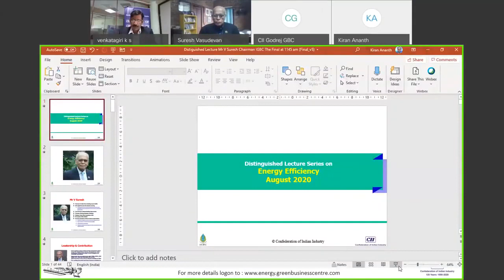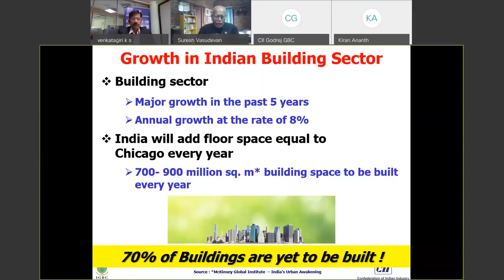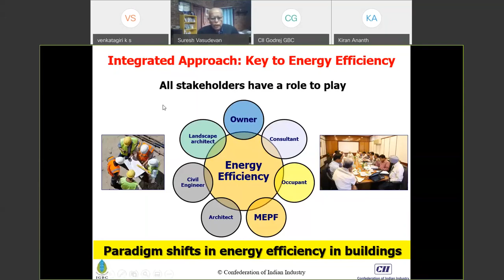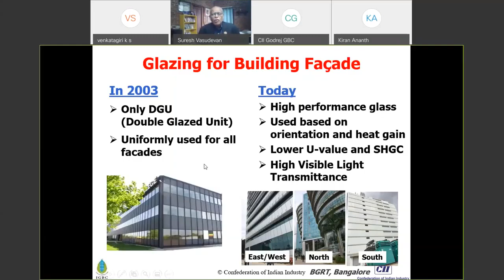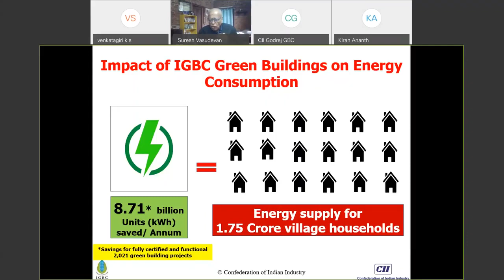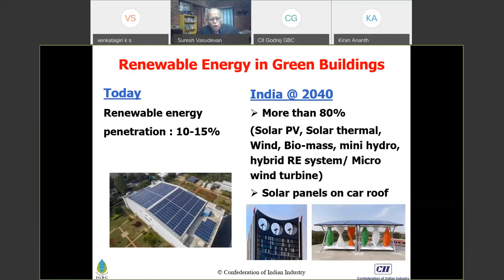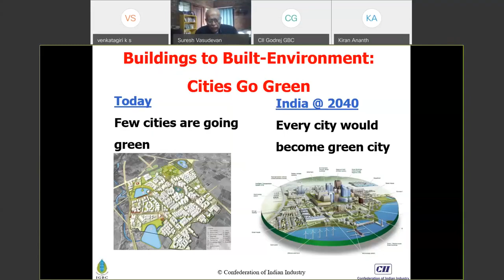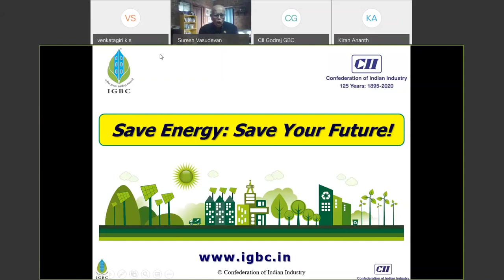CII Distinguished Lecture Series Aug 2020 speech by Mr.V. Suresh, Chairman, IGBC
Mr. V. Suresh, National Chairman, IGBC, presenting on Energy Efficiency in Buildings during the 'CII Distinguished Lecture Series' on 3 August 2020!